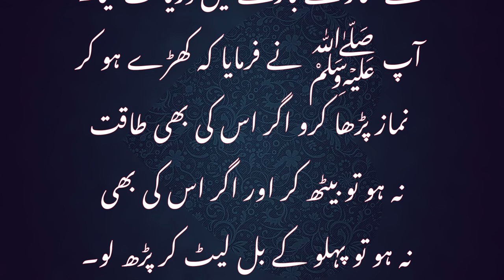بیٹھ کر نماز پڑھنا